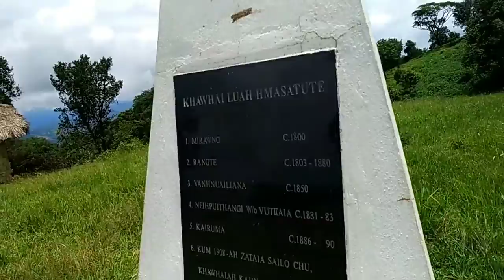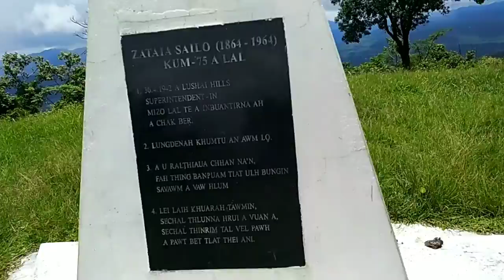Khawhai tlang fan thuakna